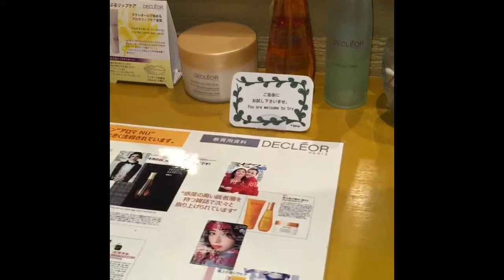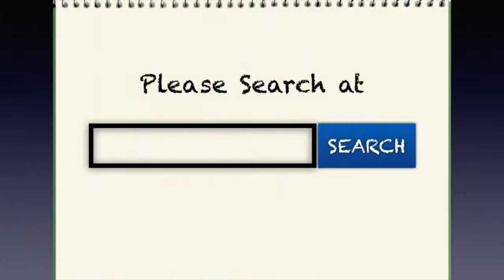Japanese Ryokan Spa Treatment With DECLÉOR Aromatherapy Oils - Detox Your Skin 【Bettei Senjuan】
614 Tanigawa, Minakami-machi, Tone-gun, Gunma,Japan
群馬県利根郡みなかみ町谷川614